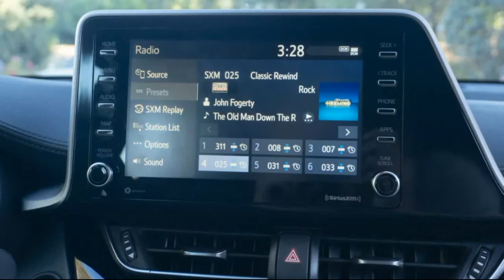2021 Toyota C-HR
2021 Toyota C-HR review: Standing out at the back of the pack

Toyota's subcompact C-HR is definitely a looker, but it falls behind the competition where it really matters.
With its wild styling and youthful vibe, I can see how you'd think the Toyota C-HR might be a fun little runabout. But really, this subcompact crossover was never intended to be anything more than an economical appliance, and it doesn't even really excel in the most basic categories, either...